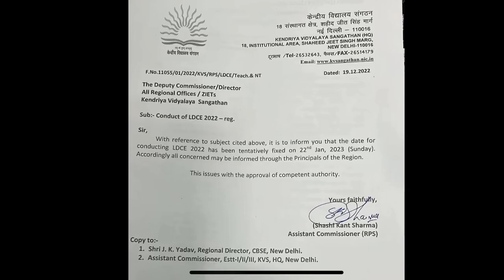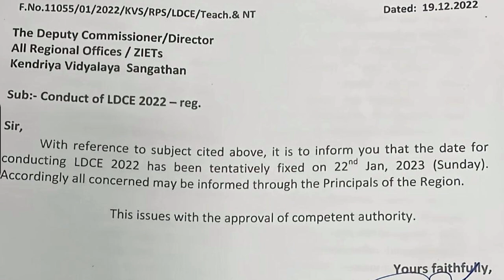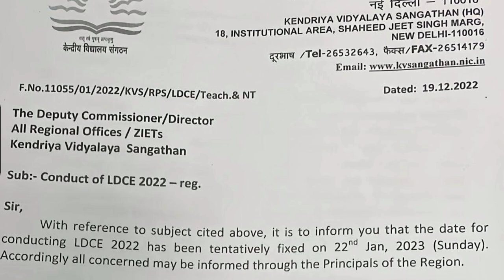KVS TGT PGT PRT 2023 Exam Date Notice का सच कब होगी परीक्षा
👉 Step For Download 📲 Exam Master App :-
Step 1 :-
Step 4 : 🟩After sign in just click on the Store Tab SUPER TET BATCH

Step 1 :-
Step 4 : 🟩After sign in just click on the Store Tab SUPERTET UPTET bundelkhandimaster BEO CTET ctetnews stetnews stet ctetnews exammaster BY EXAM MASTER